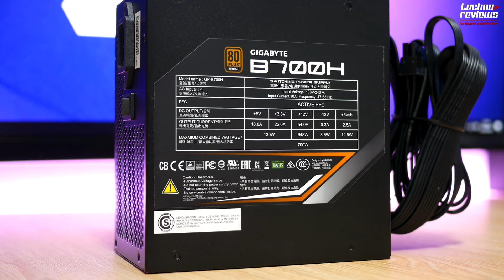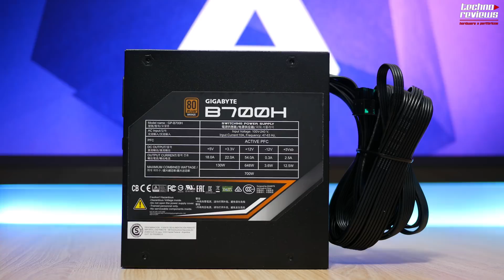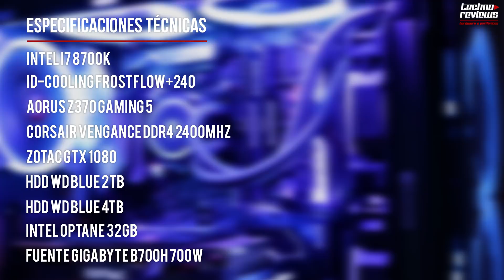FUENTE GIGABYTE B700H 700W 80 PLUS BRONCE ANÁLISIS EN ESPAÑOL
La fuente de alimentación B700H de Gigabyte ideal para montar en una pc de gama media alta por su potencia y sus controles de seguridad.